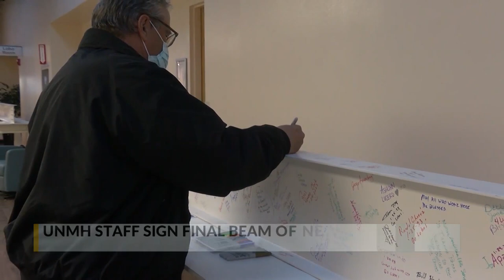University of New Mexico Hospital staff sign final beams of new tower